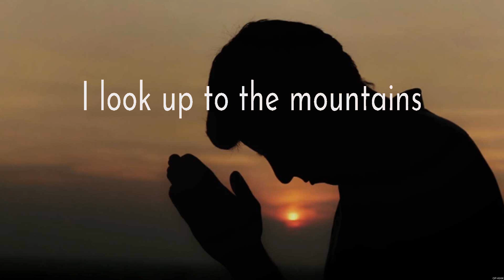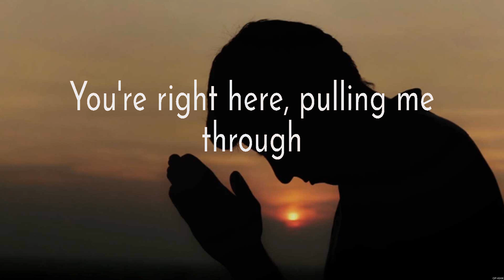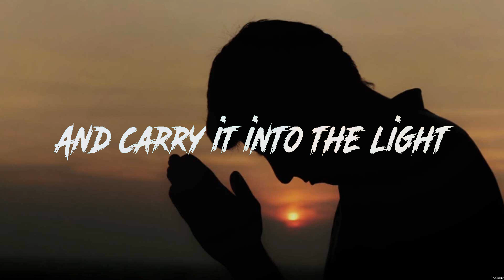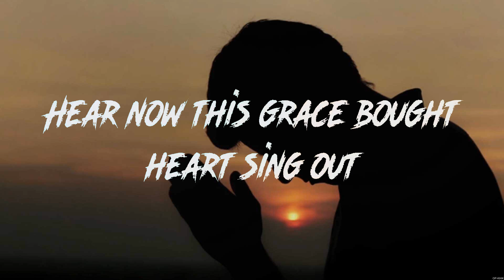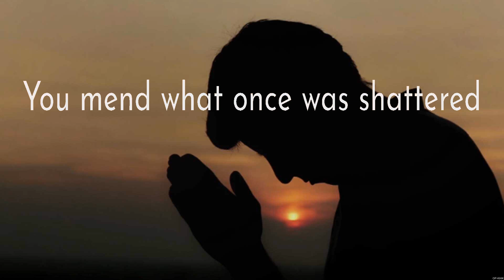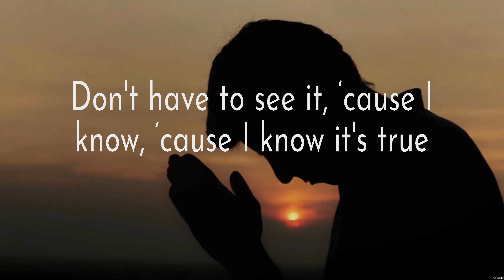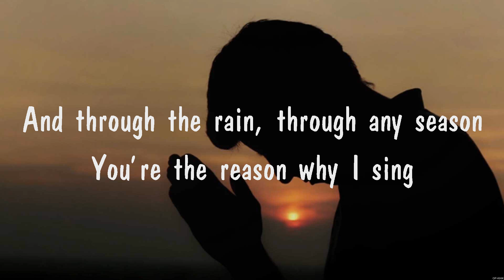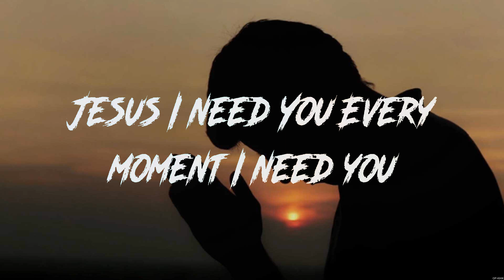for KING & COUNTRY - Shoulders (Lyrics) Hillsong Worship, for KING & COUNTRY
1. for KING & COUNTRY - Shoulders
2. Hillsong Worship - Jesus I Need You
3. for KING & COUNTRY - Shoulders
4. Praise Your Name
5. Hillsong Worship - Jesus I Need You